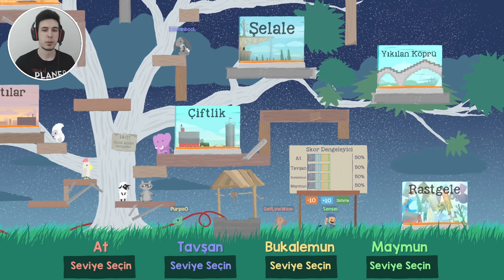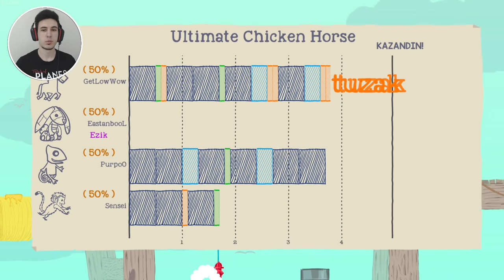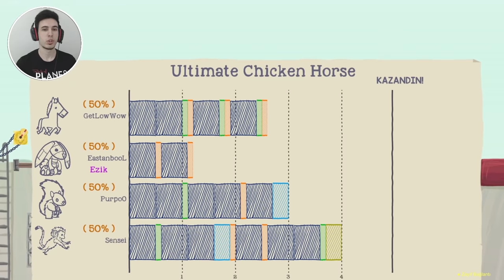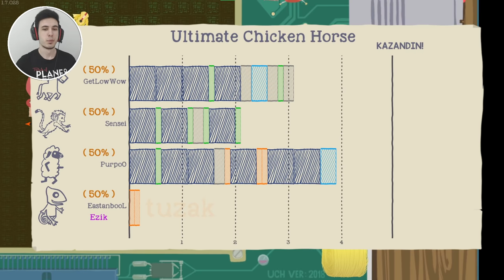TITAK TITAK, SİNCAP AHMET İŞ BAŞINDA - ULTIMATE CHICKEN HORSE TÜRKÇE